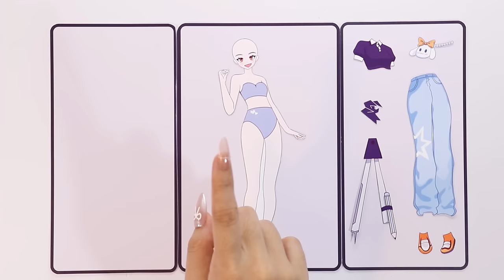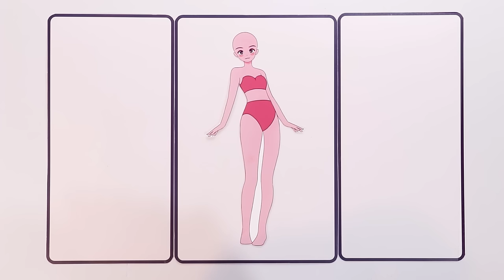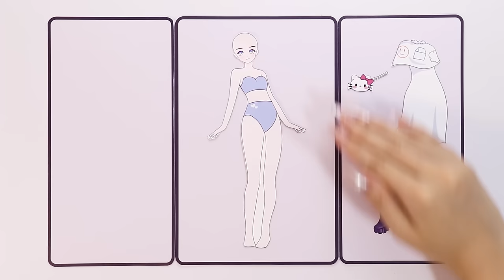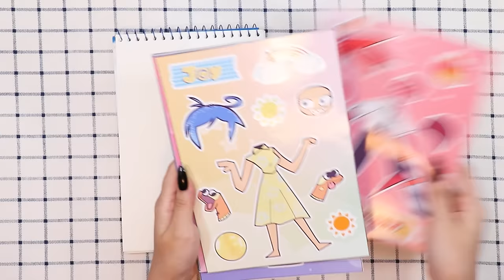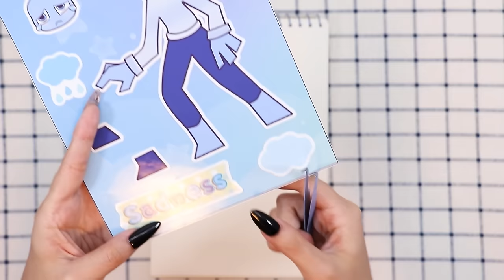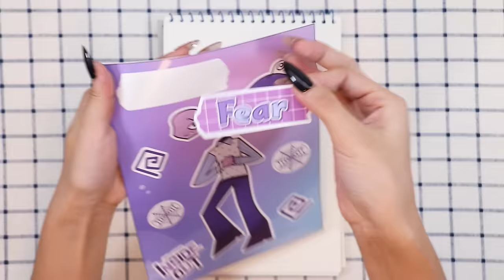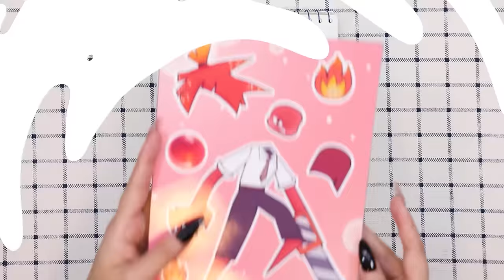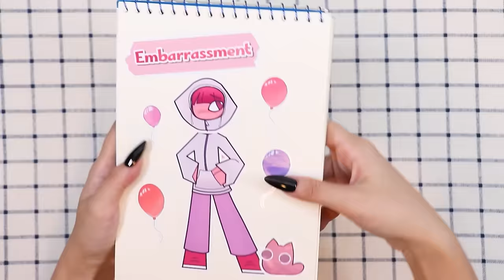Fundamental Paper Education x Sanrio | Miss Circle x Cinnamoroll, ∆lice x My Melody, Claire x Kuromi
00:10 Miss Circle x Cinnamoroll
02:18 ∆lice x My Melody
03:42 Claire x Kuromi
05:30 Zip x Hello Kitty
06:54 Engel x Dear Daniel
10:22 Lana + Joy
12:05 Claire + Embarrassment
13:14 Abbie + Sadness
14:36 Kevin + Anxiety
15:55  Mr Demi + Fear
17:00 Alice + Disgust
18:13 Riley + Ennui
19:38 Miss Circle + Anger
20:36 Bubble + Envy